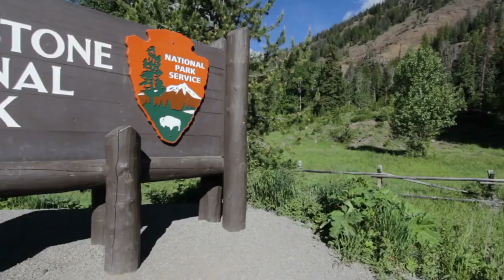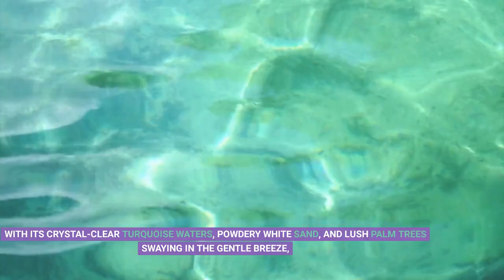Best US Spots to Visit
Must Visit Places in USA and be Prepare to be awestruck as we delve into the hidden gems of the United States, where breathtaking landscapes and captivating cities await. From coast to coast, this vast country is a treasure trove of unforgettable destinations that are often overlooked by travelers.

BEST BOOK FOR THOSE VISITING THE USA "50 States, 5,000 Ideas: Where to Go, When to Go, What to See, What to Do" CLICK HERE ⇛

Get ready to embark on an extraordinary journey as we uncover the best places to visit in the USA, showcasing their unique charm and allure.

Whether you're seeking natural wonders, cultural hotspots, or off-the-beaten-path adventures, these hidden gems are sure to leave you spellbound and yearning for more.

So, pack your bags and let's explore the lesser-known wonders that make America truly remarkable.